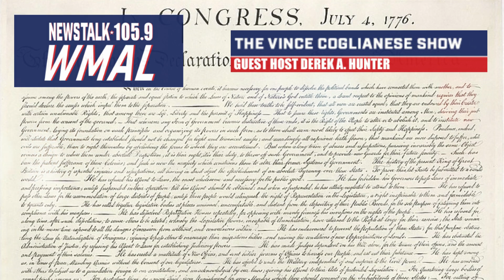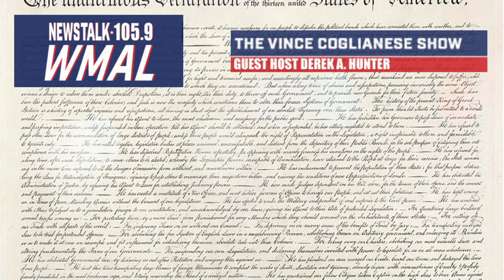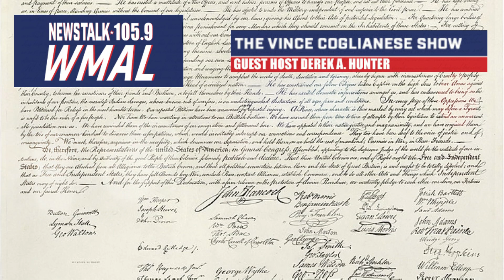Discussing Independence Day with Derek Hunter on WMAL-DC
In an interview on WMAL-DC's Vince Coglianese Show, Dean Karayanis discussed the history of Independence Day and his columns on what it means to us today.

Yanks Feeling Pessimistic About Their Country Can Repair to the Declaration of Independence. That’ll Provide a Lift

This Independence Day, New York’s World War I Heroes Are Forgotten in a Transit Museum Closet